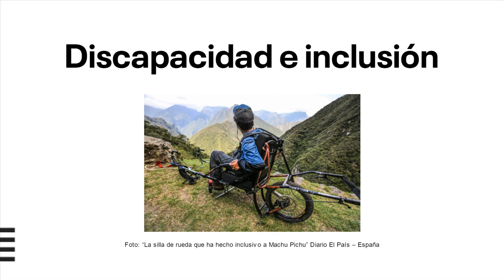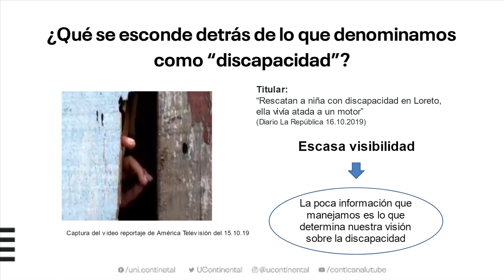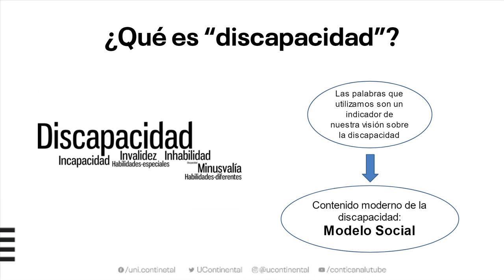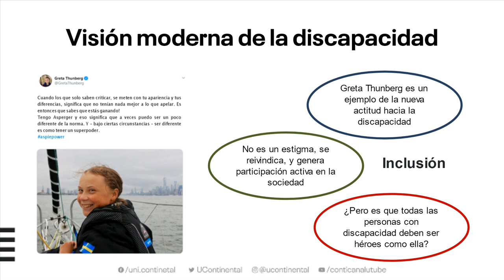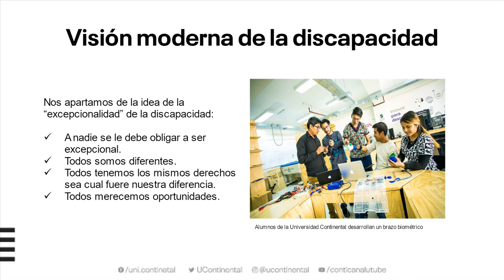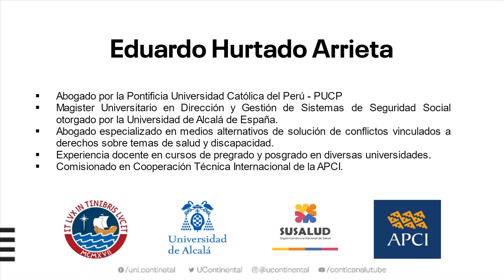Presentación de la asignatura: Discapacidad e Inclusión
Presentación de la asignatura.
Docente: Eduardo Hurtado Arrieta